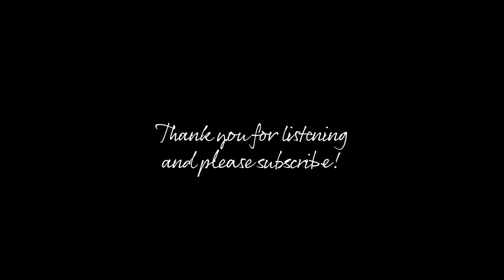Asteroid (Cinematic Music) Voight-Kampff Music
Took a slight break from my usual synth ambience to work on some cinematic pieces over Christmas. "Asteroid" is one of three orchestral compositions in the works... the shortest, but most suspenseful, set to the theme of an earth-destroying asteroid hurling itself towards the planet. The impact is around 1 minute and 38 seconds into the song... a line cliché and some somber synth brass pads coming in on the follow-up.

As some of you know, I have two upcoming albums nearing completion; both should be available to stream and/or purchase by late 2023. The first is a drama score that might have been, published earlier last month. A great deal of peer review convinced me to release it as an independent album. And the second is a synth ambience, retro-wave blend with vocal accompaniment. It's a bit experimental, but I am willing to see how it goes.

Anyways, more music to come soon. I know there's been a slight decrease in activity over the last few months, but my output should be picking up as we head into the winter months. I always feel more creative when it's cold outside. It helps a lot.